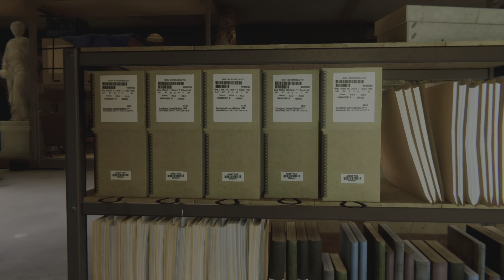Black cat missions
All black cats missions